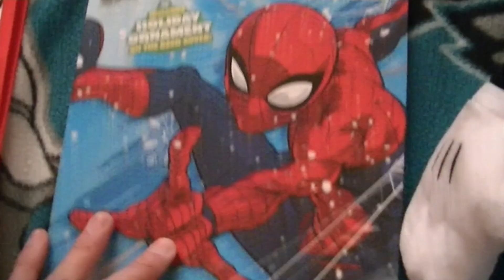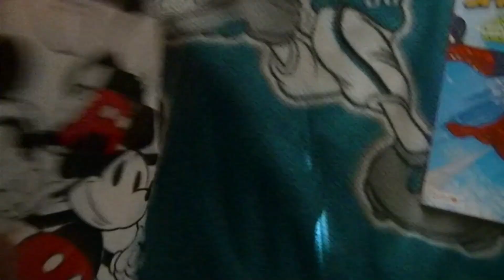What I Got for My Collection on November 13, 2024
Hey Everyone, I'm James McIlwee!

This is my video of me showing what I got for my collection on November 13, 2024.  I got five things at Dollar Tree and one thing at TJ Maxx.  I hope y'all like them.